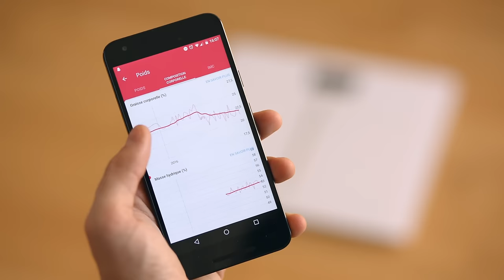TEST DE LA BALANCE CONNECTÉE WITHINGS BODY CARDIO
Découvrez notre test de la Withings Body Cardio en vidéo. Cette balance connectée vous permet de suivre votre évolution de poids au fur et à mesure du temps.

Elle donne notamment les indice de masse grasse, musculaire, hydrique et osseuse. Elle est reliée à son application mobile via Wi-Fi ou Bluetooth.

C'est aujourd'hui pour nous la meilleure balance connectée du marché.

Réalisation de la vidéo : Jonathan Vincent (Jojo)